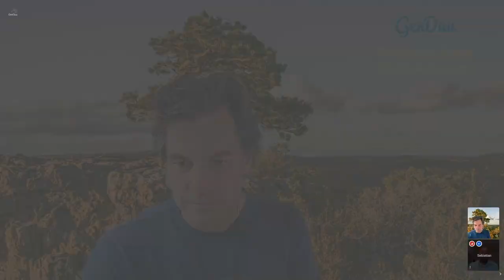Sebastian Sylla (Teil 2) Wie Musik die Welt erschafft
In dem 2. Teil geht es wieder um Sebastians Buch „Wie Musik die Welt erschafft“. Diesmal aber um die Einflüsse unserer Zeit und was wir tun können, die momentanen ver-wicklungen und ver-wirrungen - in denen wir uns mittendrin befinden - mit Musik aufzulösen.

Und nun abermals viel Spaß beim Lauschen!

Weiterführende Informationen:
Musik Intro/Outro von Sebastian Sylla.